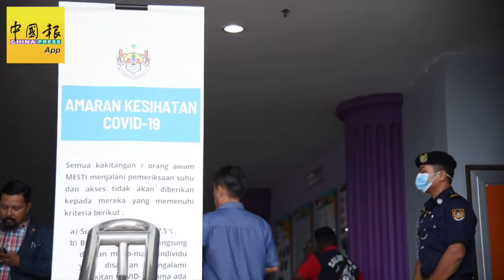威省市政厅 启动初步防疫 公众必须接受体温检测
（大山脚11日讯）威省市政厅即日起启动武汉肺炎（2019冠状病毒疾病）初步防疫措施，所有进入市厅大厦办事的公众须经过体温检测，柜台服务员戴手套和口罩办公。

　市厅也议决延后参与国际性活动或取消远途出差；至于市厅在本地举办的活动，还是如期展开，但以小规模及做好防疫措施的情况举行。

拍摄：罗健杰